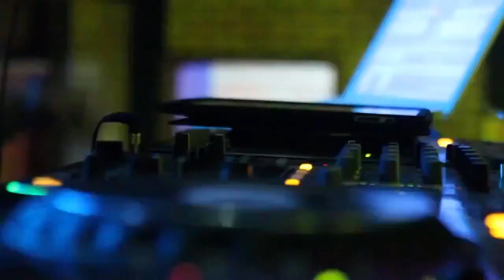PIGMENTSTÖRUNG 05.07.2014 @ GERINGSWALDE (OFFICAL TRAILER)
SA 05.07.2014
12. AUSGABE
PIGMENTSTÖRUNG GERINGSWALDE

LINE UP!
► OSCAR OZZ (lordag, berlin)
► RON FLATTER (pour la vie, halle)
► MARCAPASOS (dusted decks)
► RICD (dusted decks)
► RECHE & RECALL (miditonal, tonalbooking)
► FOSS & STOXX (dusted decks)
► ELEKTROEURO (globalstage, village club)
► TOMBY (sfhc, sonderbar)
► SPROTTE (deep pressure music)
► S.B. BURNS (s.b. burns records)
► MATHI VS. MARCUES (bau records)
► DEEJAY CK* (bau records)
► HOUSEFREAKS (hortkind)

VISUALS: PLASTINCA

PRESSE!
An diesem sonst so stillen und beschaulichen Ort und im nun bereits 12. Jahr, basteln wir uns wieder unser verzücktes musikalisches Kleinod. Mit Phantasie und Träumerei, mit Ideen und Idealen. Dabei entsteht mitten in der mittelsächsischen Natur umgarnt von Flora & Fauna unsere Pigmentstörung. Unter knorrigen Pappeln, zwischen wilden Gebüsch, unter hellem Mondschein, auf saftigem Grün, hinter peitschenden Getreidefeldern summt der liebliche Sound des Sommers. Und mittendrin entsteht vielleicht der ein oder andere kleine Hype. Pilze sprießen Richtung Dancefloor, Feen schwirren umher und das bunte Licht verwandelt unseren Wald in ein Traumzauberland.
Ganz tief im wabernden Topf der wilden Sounds schöpft Oscar, der „Zauberer von OZZ", um euch von seiner speziellen Mixtour kosten zu lassen. Hinten im Dickicht tanzen Monster zu den hibbelichen Tönen von Marcapasos und irgendwo zwischen Mondschein und Sonnenaufgang vermittelt Ron Flatter sein Lebensgefühl in Form von Melodien.
1 Nacht, die viel zu erzählen hat, Emotionen schürt, Euphorie freisetzt und euch euch zu Entdeckern werden lässt. Hier sind wir! Hier ist eure Pigmentstörung!
(src - nicowalther)

✖ VVK ✖

► ONLINE:
TixForGigs

► OFFLINE:
Büroservice Richter
Am Klosterbach 26
09326 Geringswalde

Soultrip Fashionstore
Bahnhofstr. 72
04720 Döbeln

H+K Studio
Christophstraße 30
Limbach-Oberfrohna

H+K Studio
Poststr. 4
09648 Mittweida

H+K Studio
Bahnhofstr. 2
09306 Rochlitz

H+K Studio
Brühl 2
09217 Burgstädt

Handy?
Markt 9
09648 Mittweida

VVK: 9€ zzgl. Gebühr

✖ FACTS ✖
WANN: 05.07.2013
ZEIT: 21:00 Uhr - 07:00 Uhr
WO: Waldsportplatz Geringswalde
NAVI: Waldstraße 27, 09326 Geringswalde

✖ ANREISE ✖
Bad Lausick_________24 km / 30 min
Burgstädt___________30km / 35 min
Chemnitz___________39km / 44 min
Colditz______________14 km / 19 min
Döbeln______________18 km / 19 min
Grimma _____________28 km / 24 min
Geithain_____________19km / 24 min
Limbach O.___________ 42km / 37 min
Mittweida____________14km / 19 min
Nossen______________34km / 41min
Oschatz_____________40 km / 41 min
Riesa________________ 46km / 49 min